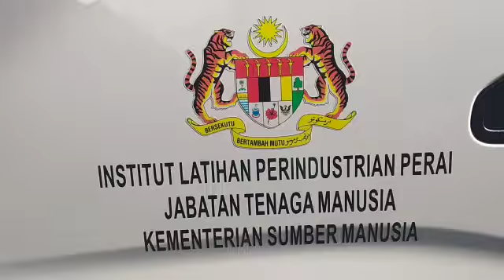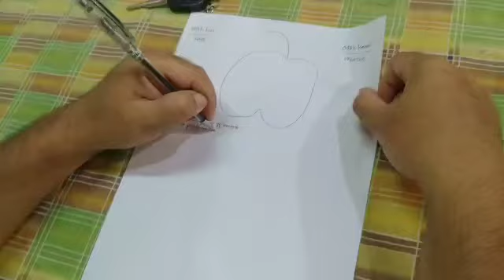Kem Asas Fotografi @Intrip media